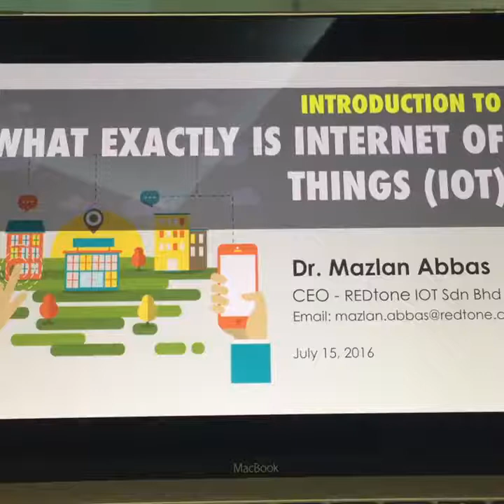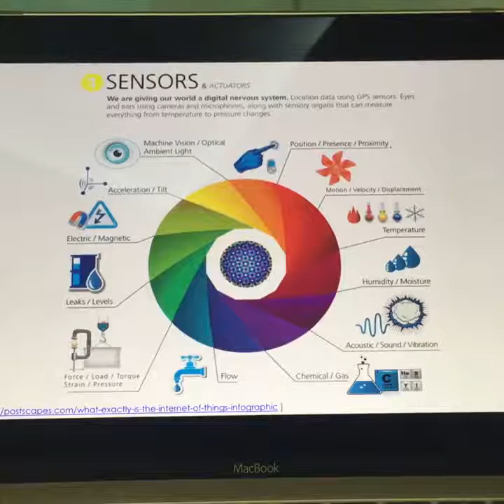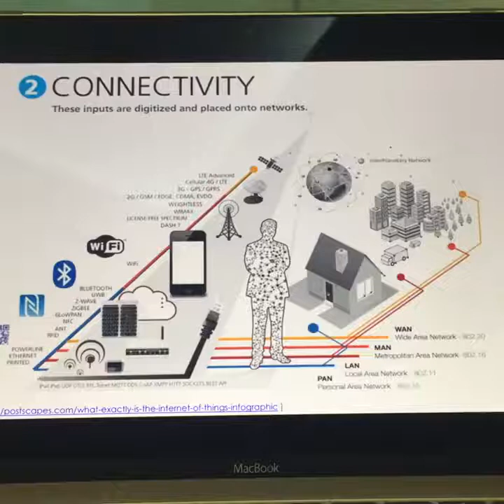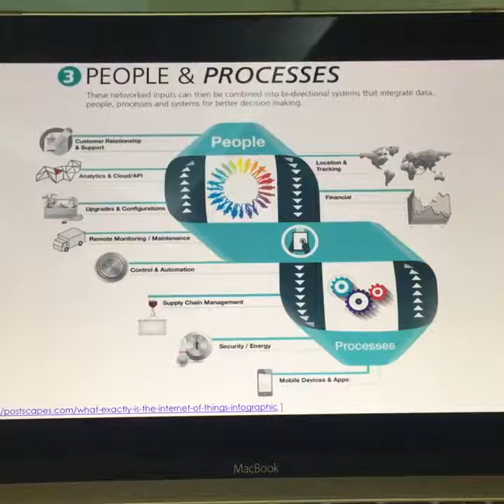IOT Talk Series (Part-1) - What Exactly is Internet of Things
IOT Talk Series by Dr. Mazlan Abbas